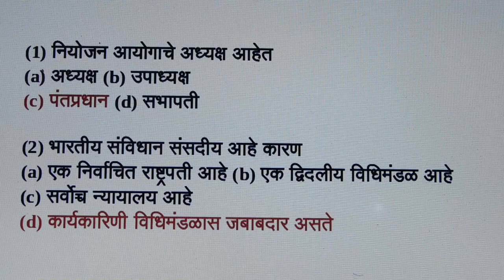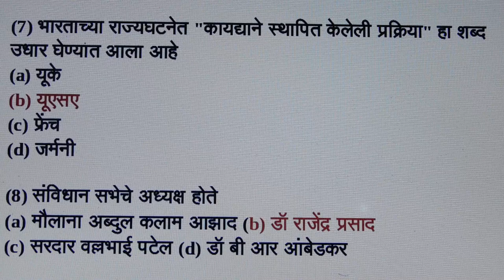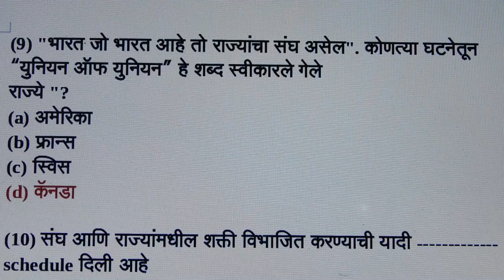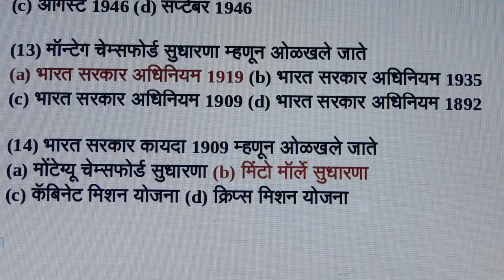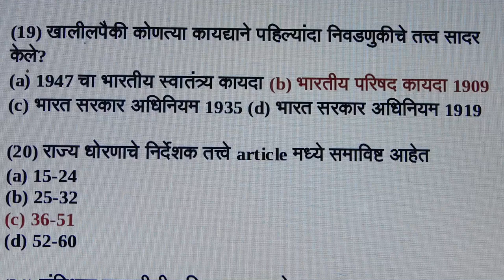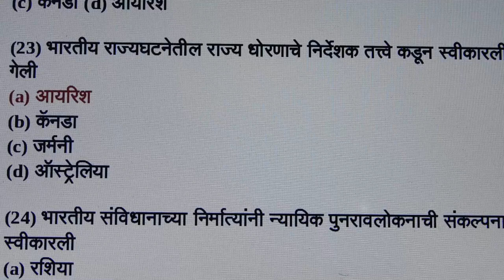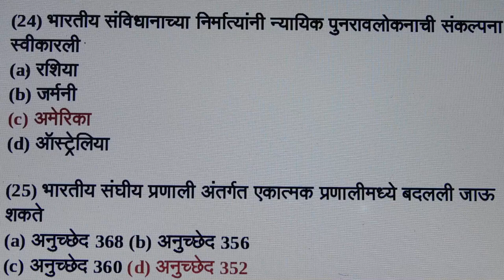महाराष्ट्र लॉ सीईटी/{ practice test 8 } Most Important Question & Answer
Hello friends welcome to KRK-Law & KNOWLEDGE.   this      Channel  where you will get legal  & general knowledge, This video is helpful for practicing lawyers , students of LL.B and an aspirants for judicial services examinations .  this video relates to   -- { practice test 8} Most Important Question & Answer for महाराष्ट्र लॉ सीईटी